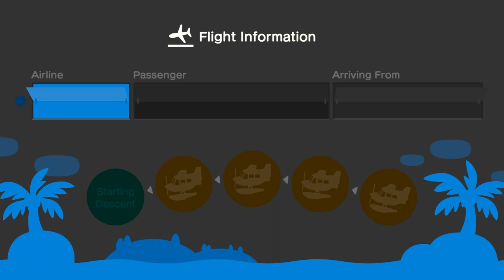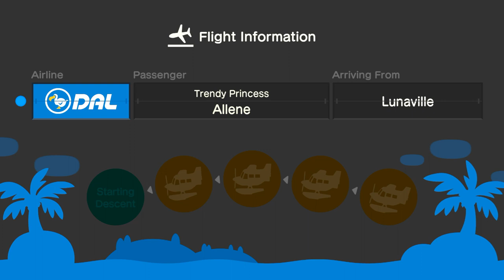I Invite Zaya & My Best Friend Allene To My Island For Hula & Mermaid Dancing In ACNH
Yesterday, I Went To Invite @ZayaCobleGames  & My Best Friend @allenelukito6373 To My Island For Hula, Festivale, & Mermaid Dancing At The Beach, & Having Coffee Break At My island.

I Added Those Confetti Machines In Front Of The Tiki Torches At The Beach, So We Can Do Some Dancing